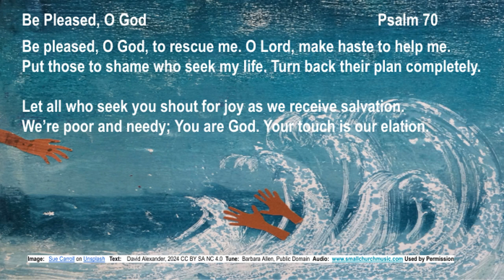Be Pleased O God Psalm 70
Psalm Reading for Wednesday of Holy Week, Year B